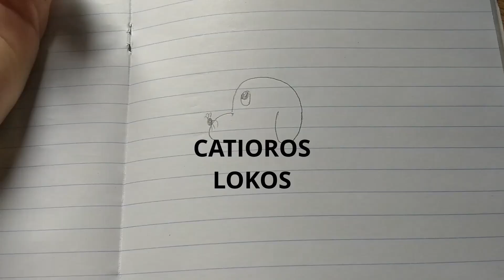Catioros Lokos: cachorros que não andam mais!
Você sabia que existe fisioterapia para cachorro? Pois é! E mesmo que seu catioro tenha parado de andar, ele ainda pode ser muito feliz! Cães idosos tendem a desenvolver vários problemas, dentre eles a falta de mobilidade. Entretanto, em alguns casos a fisioterapia pode até mesmo fazer com que eles voltem a andar!